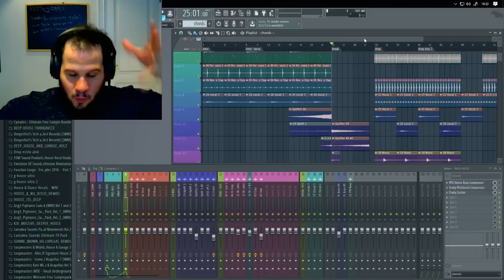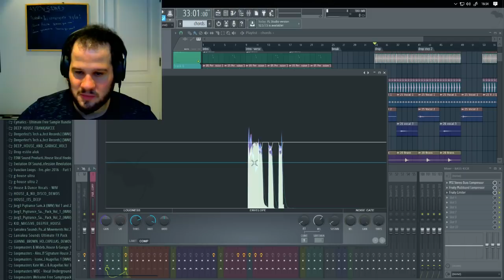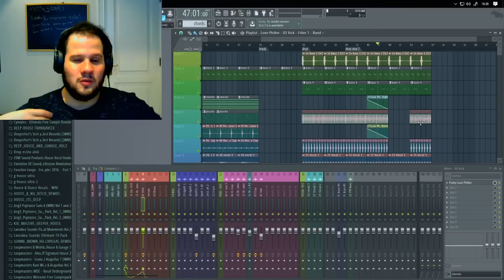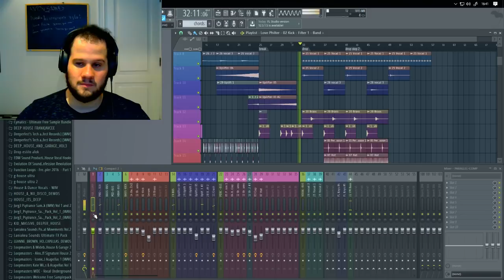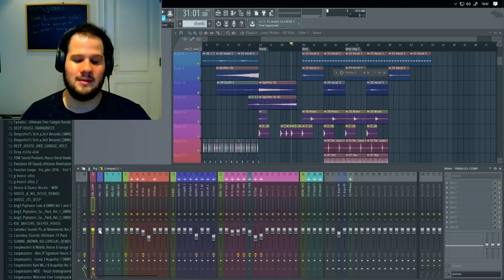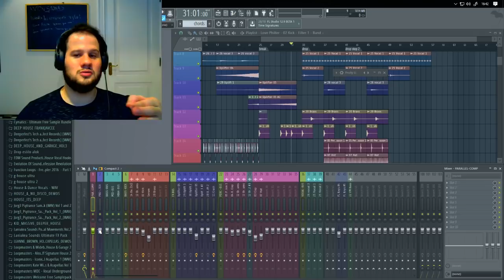5 Erros Comuns De Masterizacao